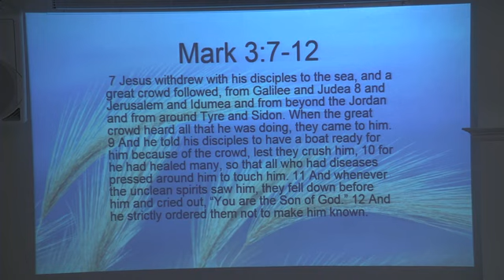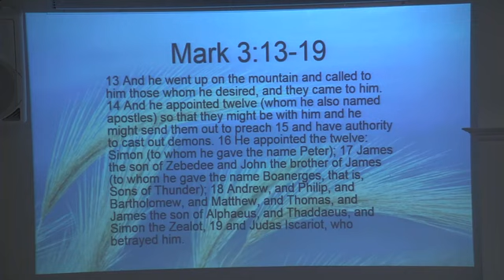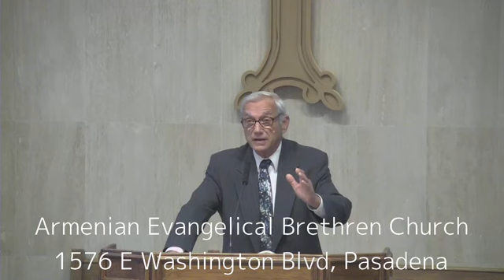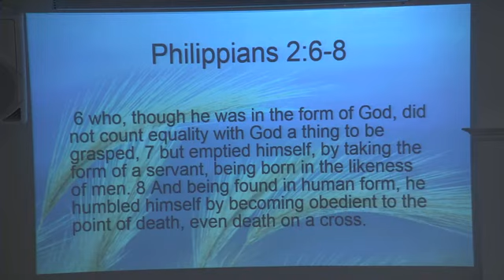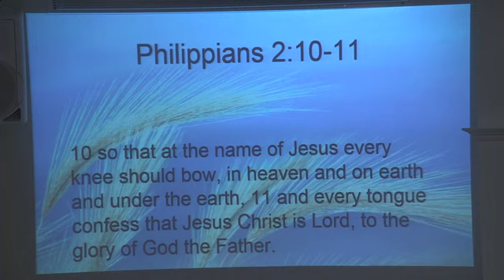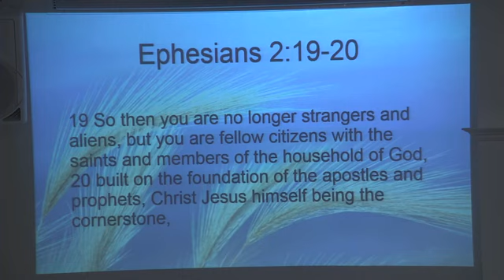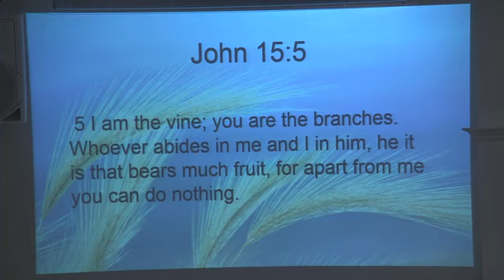Mark 3:7-19 - God's Plan Moves On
Herach Hacoupian - Message in Armenian